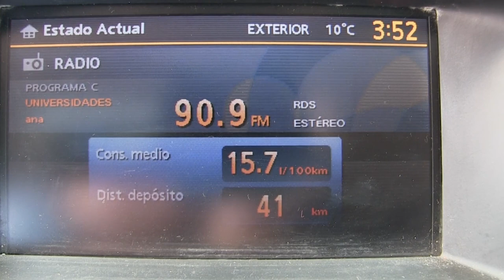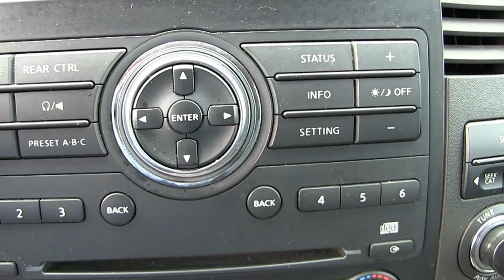Nissan / Pathfinder / 2008 - 8C618006